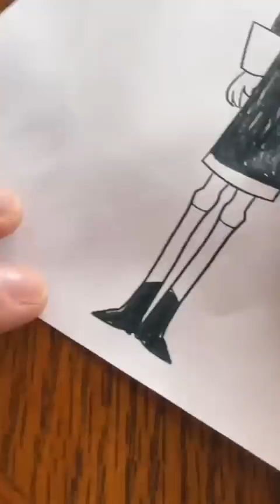Whose drawing do you like? 😁 BaldandBlonde